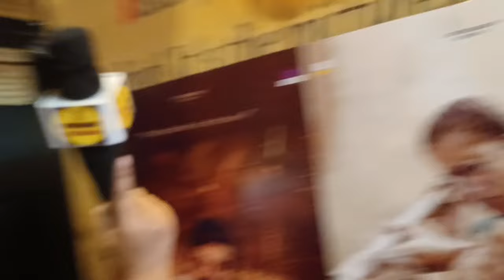Bhool Bhulaiyaa 3 Sunday Morning Review | Bhool Bhulaiyaa 3 Public Review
Bhool Bhulaiyaa 3 Movie Review | Bhool Bhulaiyaa 3 Public Review | Bhool Bhulaiyaa 3 Public Reaction | Bhool Bhulaiyaa 3 Public Talk | Bhool Bhulaiyaa 3 Day 3 Morning Public Review | Punjabi Thikana

Bhool Bhulaiyaa 3 day 3 Morning show public review